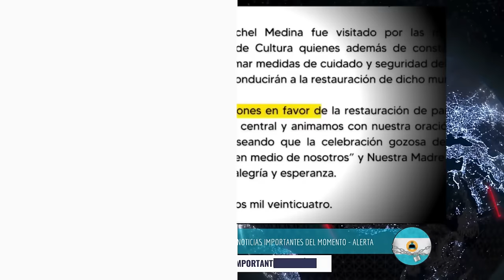🔴Nicaragua 7 de diciembre 2024, Ultimas Noticias de Nicaragua 7 de diciembre 2024, DANIEL ORTEGA